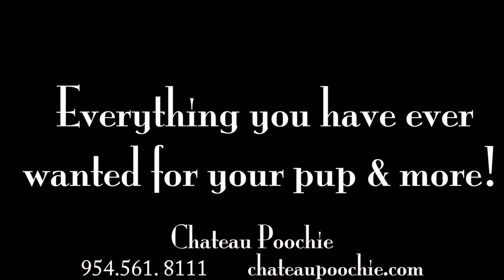Chateau Poochie Pomoano Beach, Deerfield Beach, Ft. Lauderdale, Dog Day Care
Born of inherent passion to provide an exquisitely nurturing experience, Chateau Poochie Dog Resort & Spa embraces the essence of impeccable world-class service. Guests are pampered, entertained, and indulged with meticulous care and personal attention. Every aspect of attending to our guests' uniquely discerning and sometimes exuberant tastes is perfectly orchestrated to assure happy and satisfied guests, no matter how long or short the stay.  It is with exceptional pride that we offer sumptuous accommodations, lavish amenities, and an unparalleled five star resort beyond imagination. Welcome to a dog's world, like no other. Whether it's for an hour massage, a stylish new coiffure, a day of play, weekend getaway or slightly longer stay, Chateau Poochie's World Class Doggie Resort, spa, wellness center and play care will redefine excellence with everything you've ever wanted for your pup and more! Chateau Poochie's in-house concierge is available to satisfy even your most indulging of requests. The Concierge is available daily to handle hotel requests, spa bookings, training appointments, room service and Le Bone Booth conference calls.